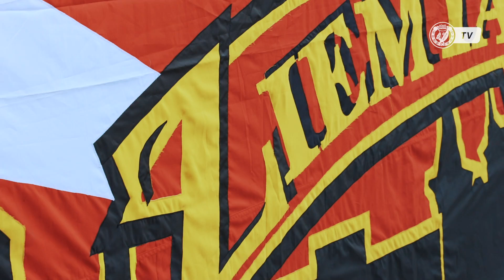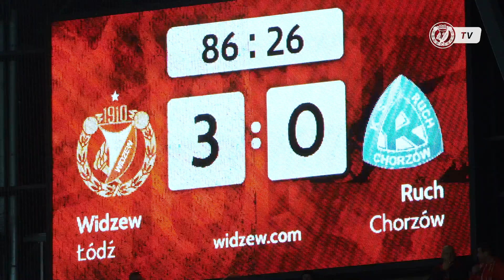Kulisy meczu Widzew Łódź - Ruch Chorzów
Widzew Łódź wygrał z Ruchem Chorzów 3:0. Zapraszamy na kulisy tego meczu zarejestrowany z kamer WidzewTV